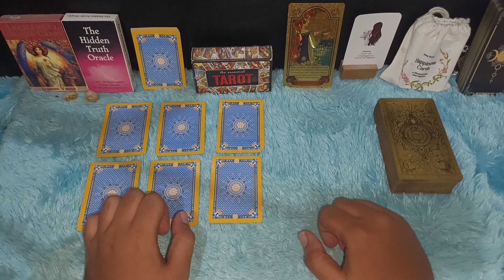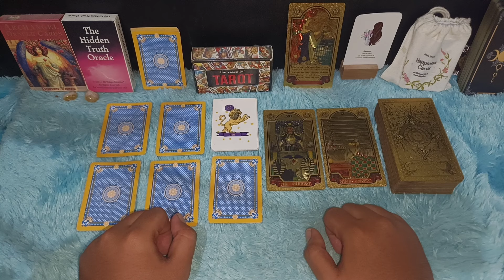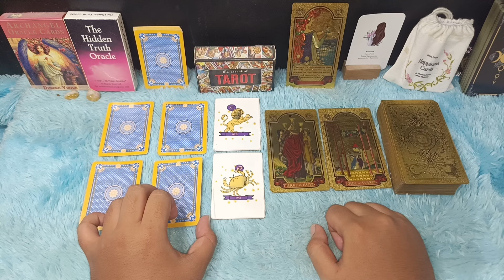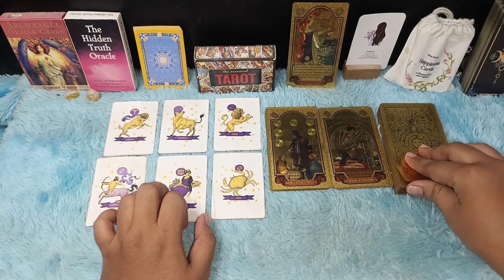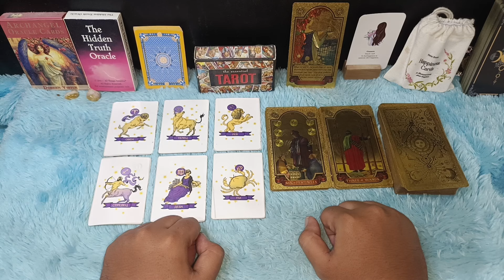6 ZODIAK LUNAS HUTANGNYA DI BULAN MARET 2024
Assalamualaikum warahmatullahi wabarakatuh Halo semuanya ketemu lagi di channel Zodiak harian satu-satunya di Indonesia channel yang paling aktif dan responsif menanggapi request konsultasi dan pertanyaan dari teman-teman semua dan kali ini saya akan bahas zodiak yang akan lunas hutangnya maret 2024

Urutan 12 Zodiak Beserta Tanggal dan Bulan Lahir:

1. Capricorn (22 Desember - 19 Januari)
2. Aquarius (20 Januari - 18 Februari)
3. Pisces (19 Februari - 20 Maret)
4. Aries (21 Maret - 19 April)
5. Taurus (20 April - 20 Mei)
6. Gemini (21 Mei - 20 Juni)
7. Cancer (21 Juni - 22 Juli)
8. Leo (23 Juli - 22 Agustus)
9. Virgo (23 Agustus - 22 September)
10. Libra (23 September - 22 Oktober)
11. Scorpio (23 Oktober - 21 November)
12. Sagittarius (22 November - 21 Desember)

Dapatkan Layanan Zodiak Harian :

1. Konsultasi
2. Astrology Ramalan Zodiak
3. Ramalan Garis Tangan
4. Pendalaman Sifat Dan Karakter
5. Ramalan Shio Bulanan Dan Tahunan